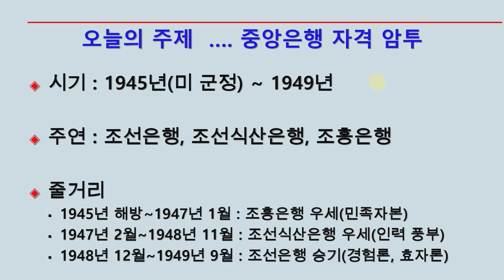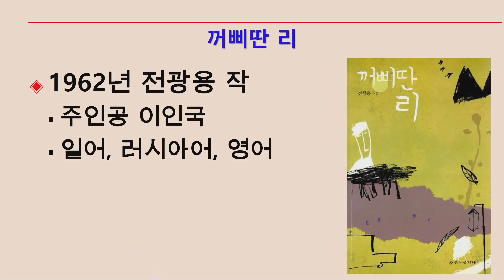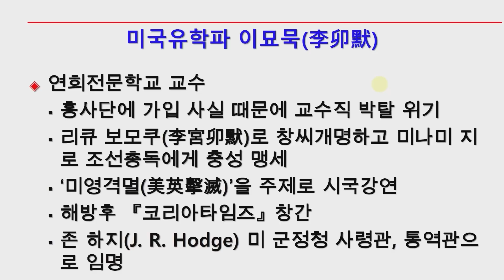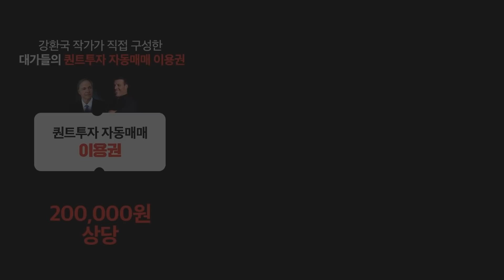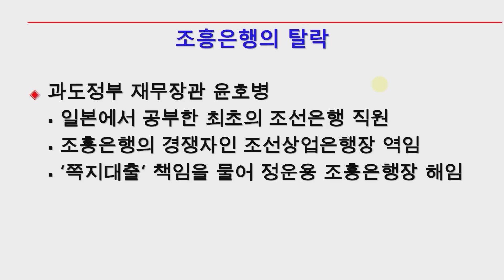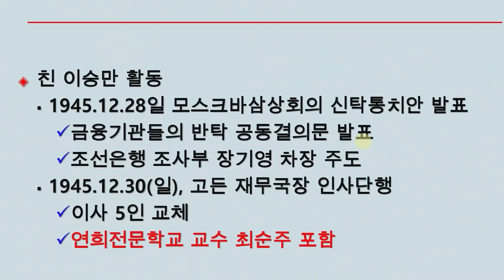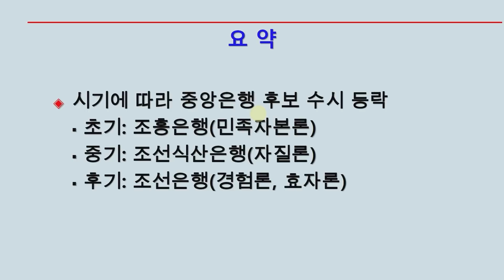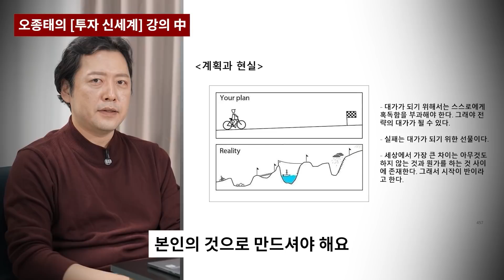과연 조선의 중앙은행은 누구의 것? [차현진 작가의 중역회의 #17]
✍ [삼프로TV 미래대학] 데이터로 세상을 읽다 (송길영)